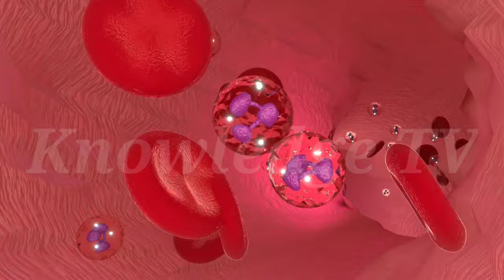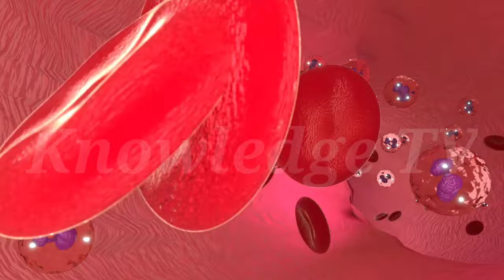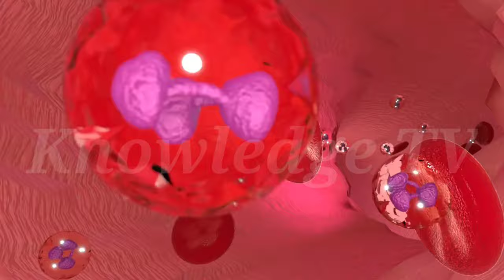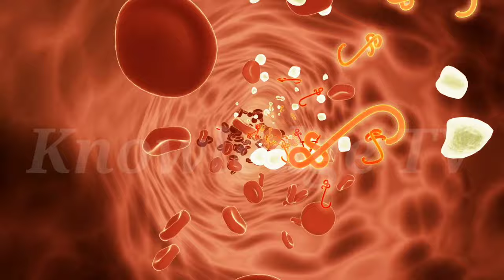Blood Infection in hindi - बच्चों में ब्लड इन्फेक्शन ‌- Knowledge TV